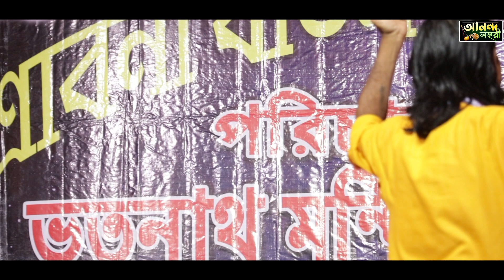কেমনে যাবো ভব নদী বাইয়া - বিভূতি সন্নাসি বাউল || Vobo Nodi Kamne Jabi Vaia || New Baul Song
ভব নদী কেমনে যাবি বাইয়া - বিভূতি সন্নাসি বাউল || Vobo Nodi Kamne Jabi Vaia || New Baul Song || ananda Lahori

আপনাদের যদি গানগুলি ভালো লেগে থাকে তাহলে অবশ্যই "Like" করুন এবং বন্ধুদের সাথে শেয়ার করুন আরো "নতুন নতুন বাউল,লোকগীতি ,পল্লীগীত, বিজয় গীতি্ল, লালন গীতি ,গান " শোনার জন্য আমাদের "channel" টিকে "subscribe" করুন ধন্যবাদ "জয় গুরু

Copyright Disclaimer Under Section 107 of the Copyright Act 1976, allowance is made for "fair use" for purposes such as criticism, comment, news reporting, teaching, scholarship and research,Faif use is a use permitted by copyright statute that might otherwise be infringing, non- profit, educational or personal use tips the balance in favor of fair use.

@rina roy baul @devkumar das baul@basudev rajbonshi @josoda sarkar baul@puntu das baul gaan @lokogeeti@bijoy geeti @baul gaan